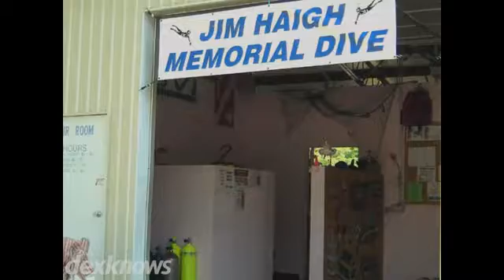Haigh Quarry Kankakee IL 60901-7510